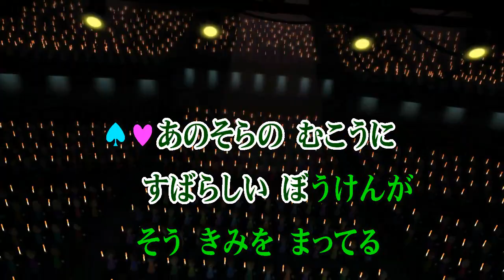カラオケJOYSOUND (カバー) ひかるみらい / 横山だいすけ、三谷たくみ （原曲キー） 歌ってみた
ひかるみらい
横山だいすけ、三谷たくみ